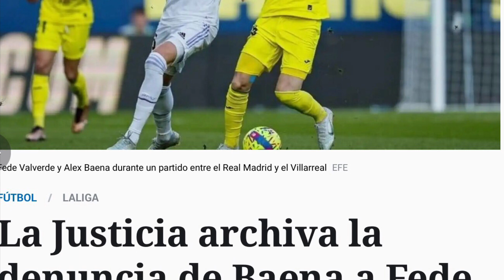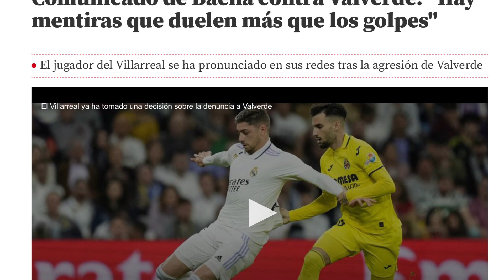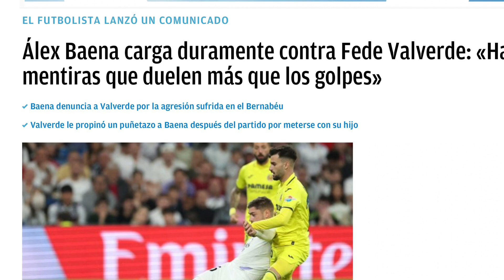DENUNCIA ARCHIVADA. ALEX BAENA MINTIÓ, VALVERDE NUNCA LE PEGÓ UN PUÑETAZO.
Valverde Baena, un puñetazo ficticio.

Denuncia archivada, Alex Baena Mintió